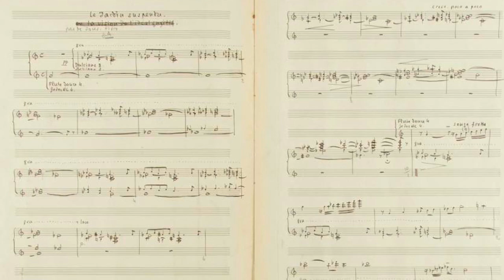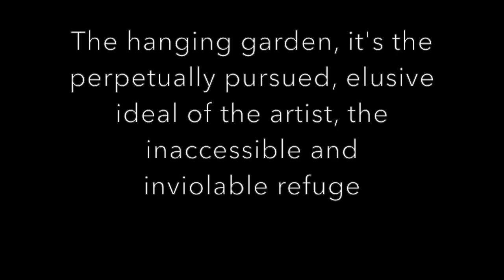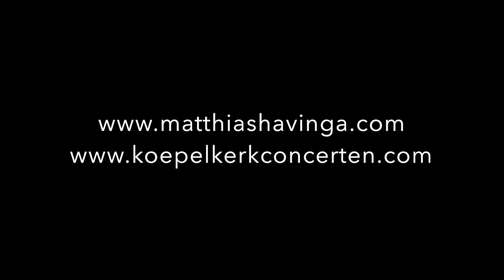Matthias Havinga plays Jehan Alain - Le Jardin Suspendu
Jehan Alain (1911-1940) - Le Jardin Suspendu
Performed at the Bätz-organ of the Ronde Lutherse or Koepelkerk, Amsterdam

"Le jardin suspendu, c'est l'idéal perpétuellement poursuivi et fugitif de l'artiste, c'est le refuge inaccessible et inviolable" (Jehan Alain)
"The hanging garden, it's the perpetually pursued, elusive ideal of the artist, the inaccessible and inviolable refuge" (Jehan Alain)